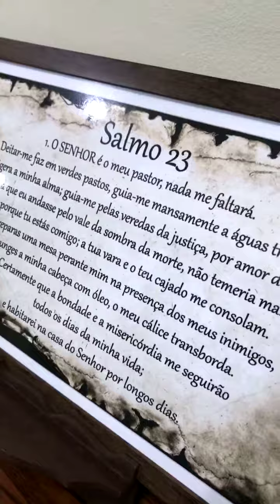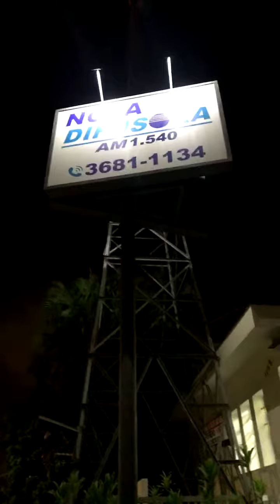Aprendendo a tocar violão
Ainda se Vinher noitestraiçoeiras ! Se a cruz pesada for ! Cristo estará contigo ! O mundo pode até ,fazer vc chorar 😭 mais deus te quer